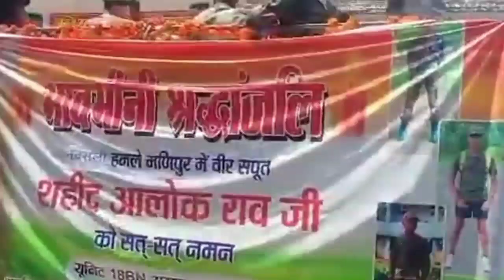शहीद आलोक राव रसिया सहबगंज चंदोली || आलोक राव की अंतिम यात्रा रसिया || Shahid Alok Rao Chandauli